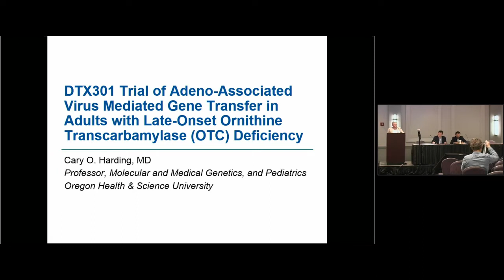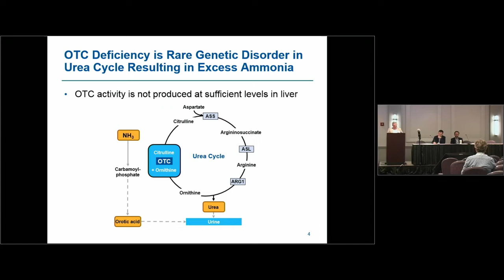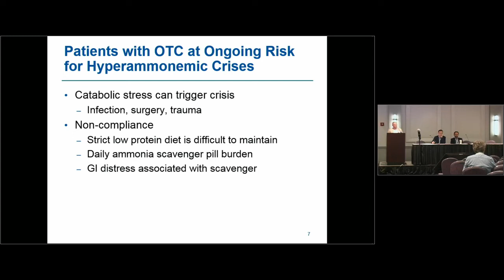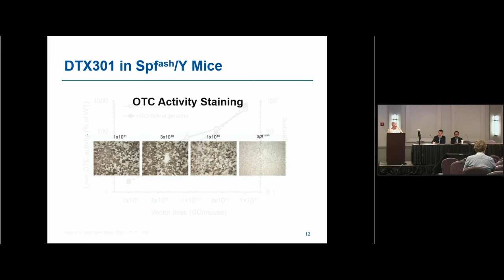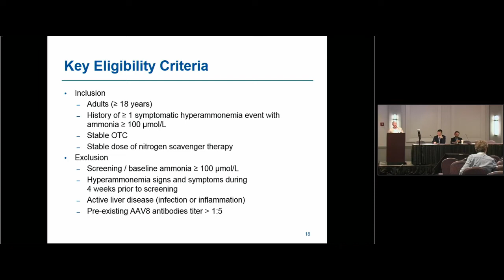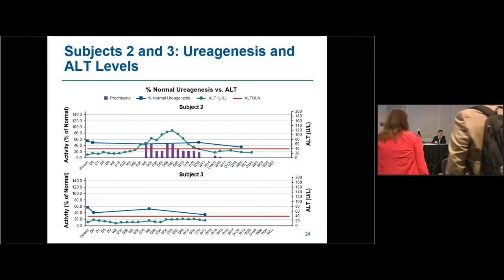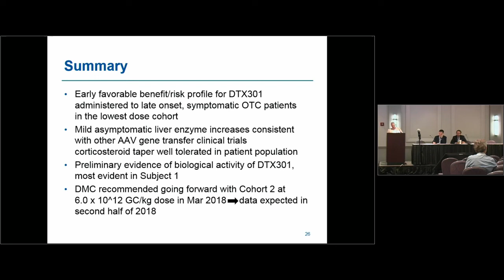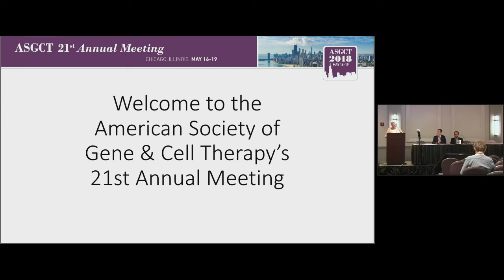Update on Phase I/II Clinical Trial for Ornithine Transcarbamylase (OTC) Deficiency Using AAV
Update on Phase I/II Clinical Trial for Ornithine Transcarbamylase (OTC) Deficiency Using AAV-mediated Gene Delivery - Cary Harding